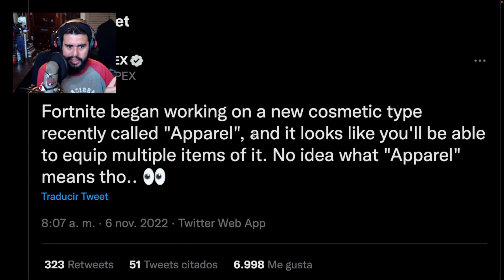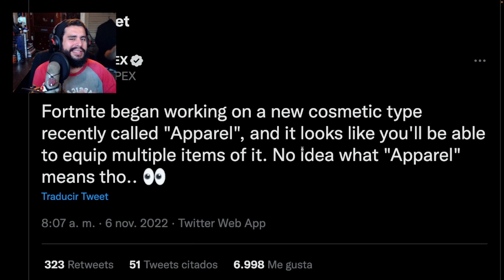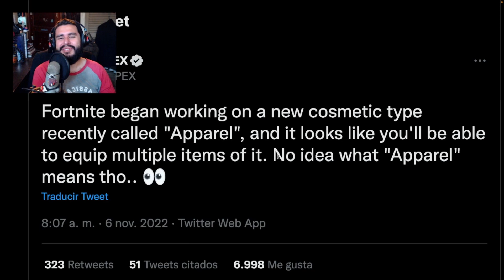¿¡NUEVO TIPO DE COSMETICO EN FORTNITE!?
Arte original por Bryan Rathman

Outro Music: Musica original del pack músical Llámalo Mala Suerte por Fortnite / Epic Games
Background [URL by Melt Unicorn Heads] from  Youtube Music Library